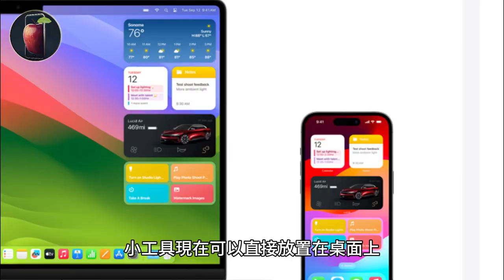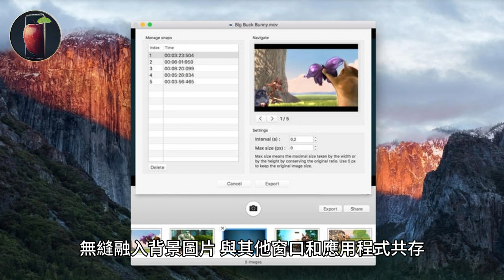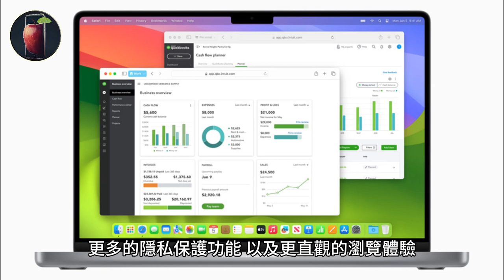蘋果 macOS Sonoma 開放更新！全新小工具、Safari更新、螢幕共享增強等功能【iNews】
原文《macOS Sonoma 於 9/27 開放更新！整整提前一個月》